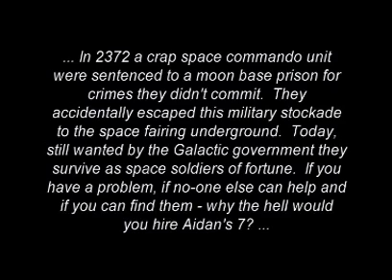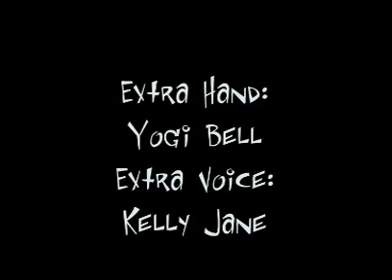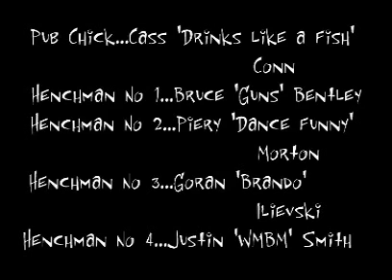Aidan's 7 - Episode II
This is our second Aidan's 7 episode.  This time we filmed in colour and had a friend who devoted countless hours to rendering CGI special effects.

Overall a bit more action than the first film, Commander Aidan didn't appear in the 2nd half due to a rather unfortunate incident involving his foot & a large friend standing on it.

Our main guest-star ( the villain Kaiser von Nasty) played by Dario, steals the show with his caractiured performance.  He was a one-take man too, which can't be said for the rest of us (at least we have plenty of material for the bloopers!)